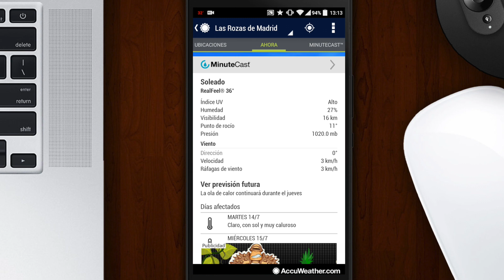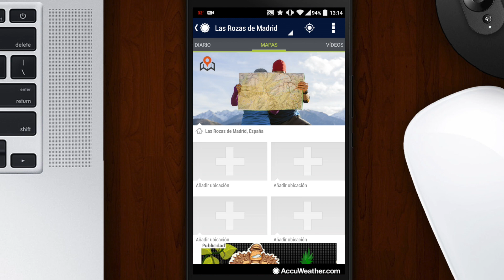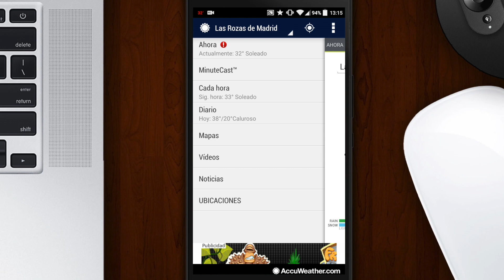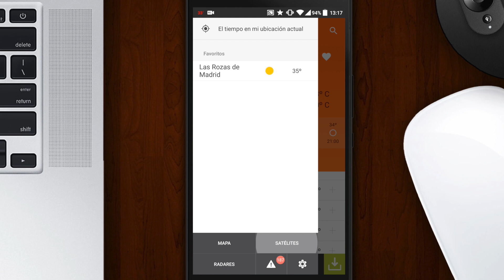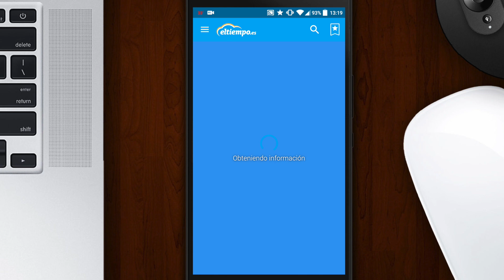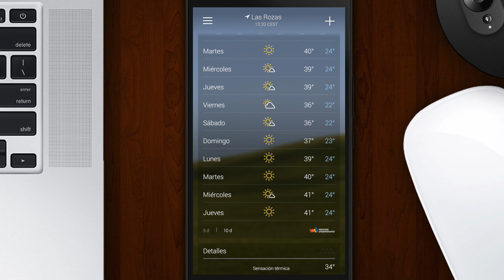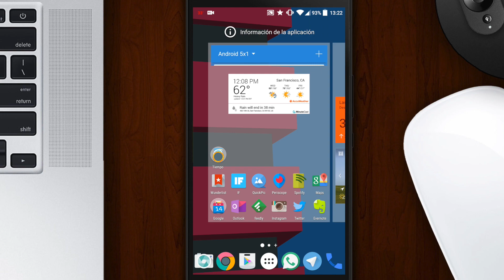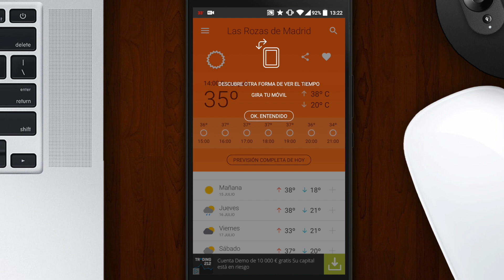MEJORES APLICACIONES DE TIEMPO para Android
Os traemos una recopilación con las mejores aplicaciones de tiempo para Android, todas estas apps las podrás descargar en la Google Play Store.